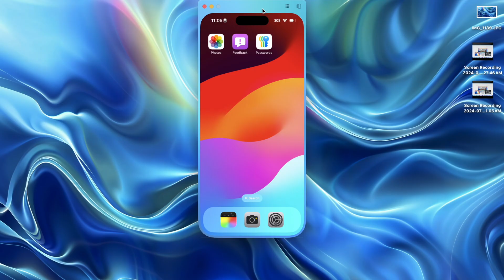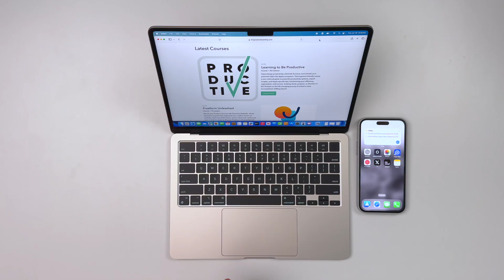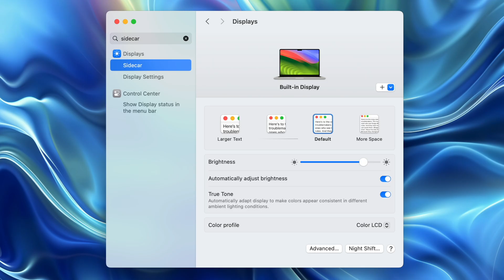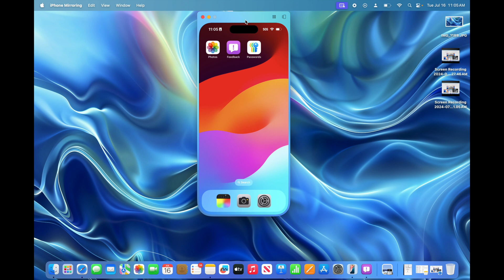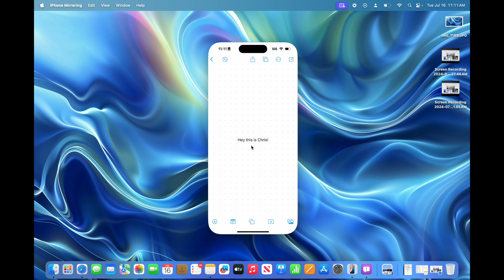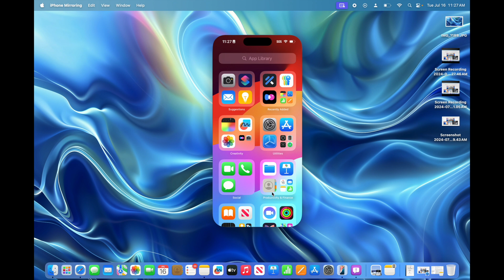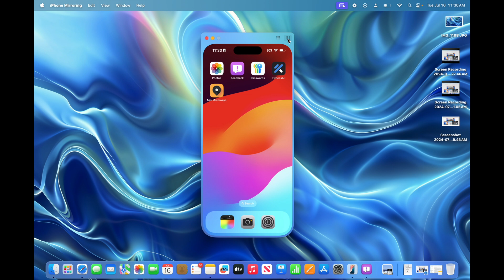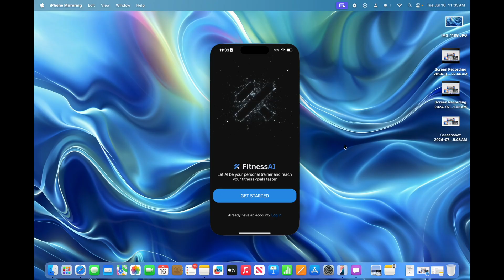macOS Sequoia's Best NEW Feature: iPhone Mirroring!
Side hustle course
The Swinging Sculpture behind me